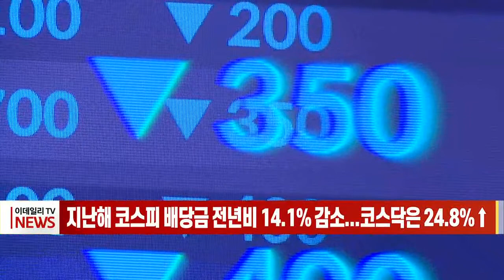지난해 코스피 배당금 전년비 14.1% 감소... 코스닥은 24.8%↑(20220531)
# 지난해 코스피 배당금 전년비 14.1% 감소... 코스닥은 24.8%↑